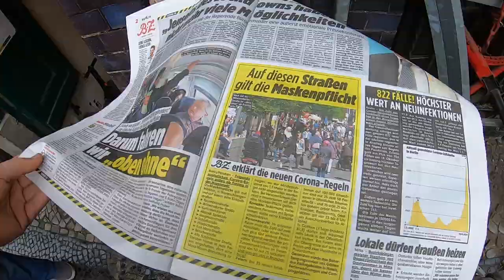Pedale geht nicht ab, Hollandrad platt Vorderrad, die endlos Reparatur # 1087 Tommys Vlog´s